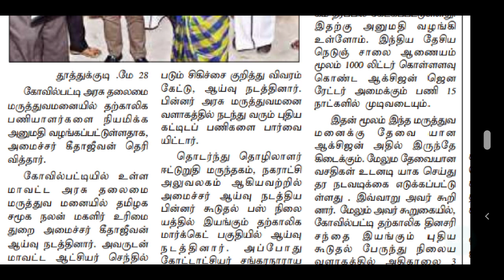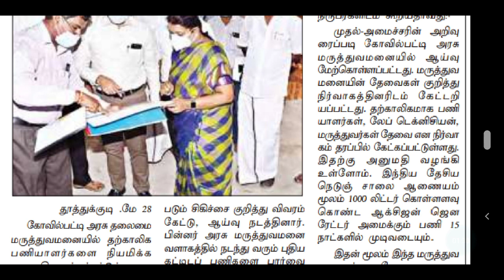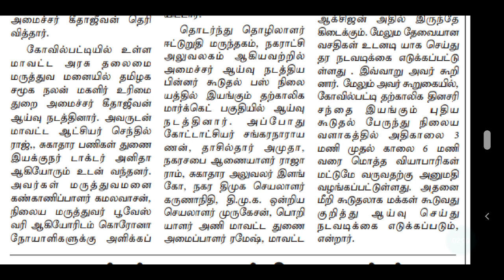MRB | STAFF NURSE RECRUITMENT 2021 | LAB TECHNICIAN | DOCTOR | STAFF NURSE VACANCY